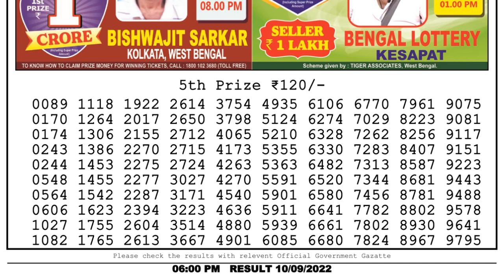🔴 Lottery Sambad Live 06:00pm 10/09/2022 Day Nagaland State Dear Lottery Result Pdf Download